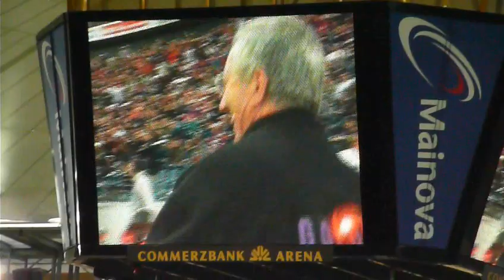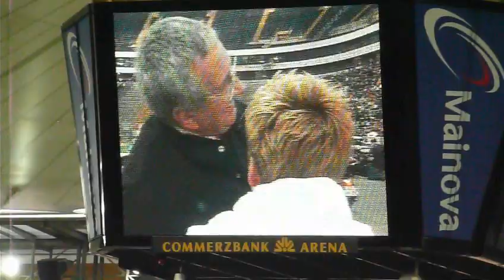Galactic Dancers beim German Bowl 2009 Teil II.mov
Tipp: Sollte das Video beim Abspielen ruckeln dann die Pausefunktion aktivieren und ca.eine Minute warten bis der Ladebalken ein Stück vor gelaufen ist dann klappt es. Gilt auch für alle anderen online Vdeos ;-)